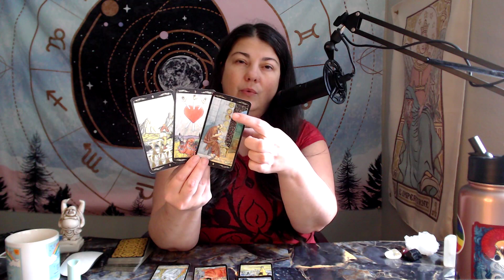Aquarius! With A Little Help From Your Friends August 2023 Fearless Intuition Tarot